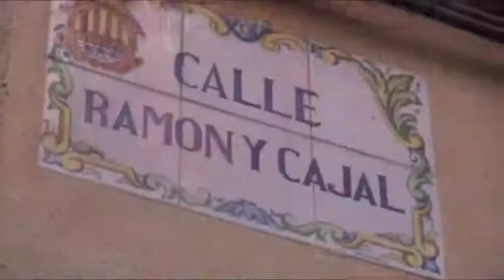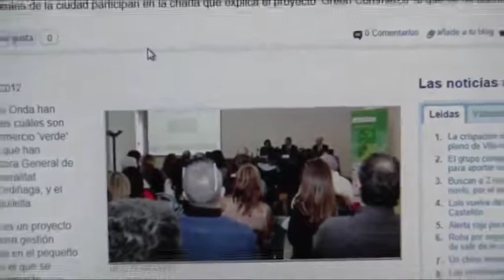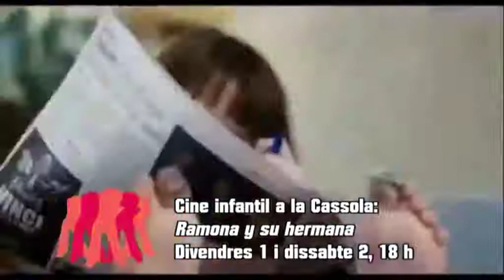Semanal 1 de març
01/03/2013